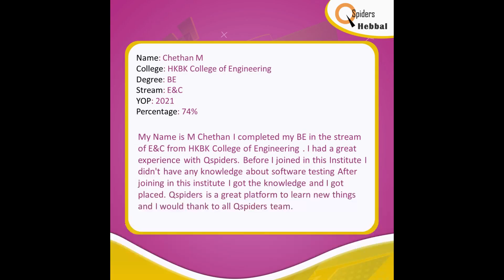Congratulations to Chethan M Got placed to Top MNC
Congratulations to Chethan M